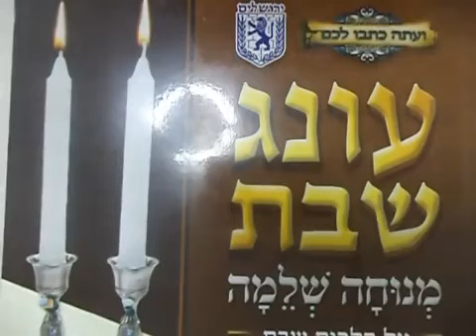PARASHAT TAZRIA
Numero de cuenta internacional:
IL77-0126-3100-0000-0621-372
swift POALILIT